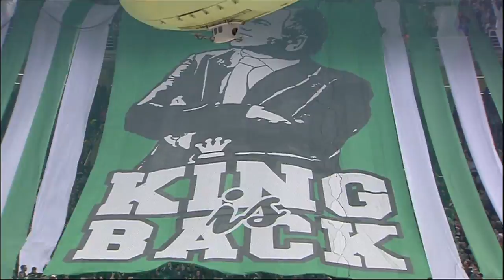Top 16 Round 11: Thursday Recap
In an eventful Thursday, Real Madrid overcame CSKA Moscow 93-79 to clinch a playoffs spot. Partizan NIS Belgrade topped Maccabi 72-70. Lokomotiv Kuban edged Zalgiris 85-86. And Panathinaikos handed Fenerbahce Ulker and Zeljko Obradovic a 76-67 defeat.